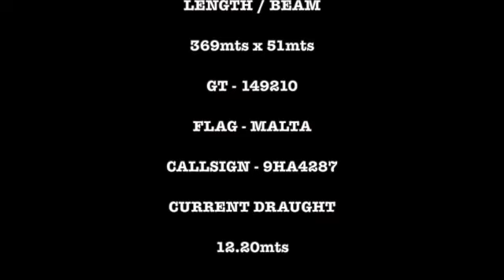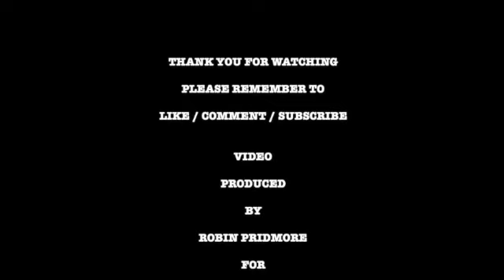FREEPORT FELIXSTOWE,SUFFOLK,UK,RIVER ORWELL,INBOUND TITAN SD 480p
INBOUND FOR BERTH 9 UNDER GREY SKIES.
THE MIGHTY TITAN WITH 2 SVITZER TUGS ENTERS THE RIVER ORWELL WHILE ON BERTH 8 IS THE MUCH LARGER VESSEL MSC ISABELLA WHICH IS WAITING TO SAIL.
AS TITAN SWINGS FOR THE BERTH A DFDS RORO BOUND FOR HOLLAND SWINGS FROM ITS BERTH AND HEADS TO SEA.